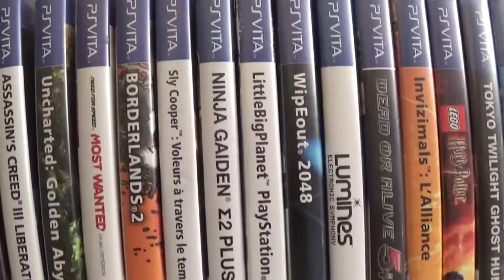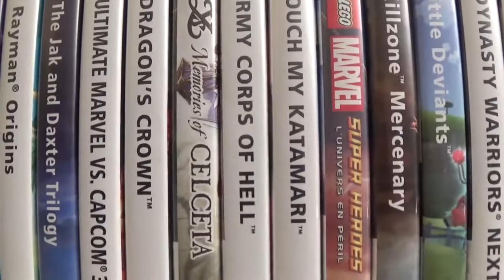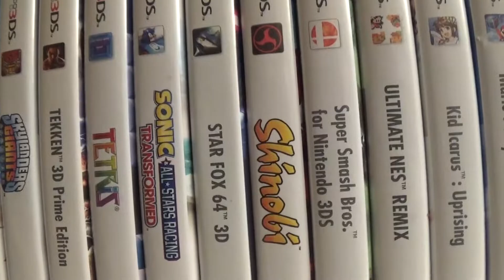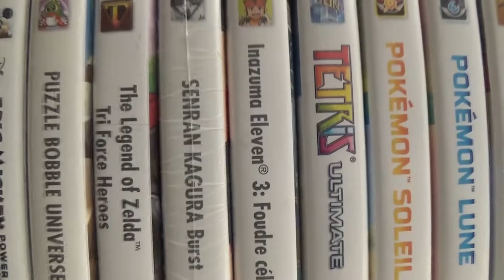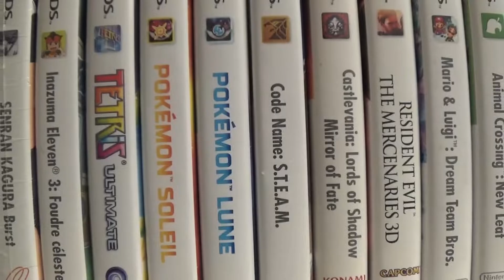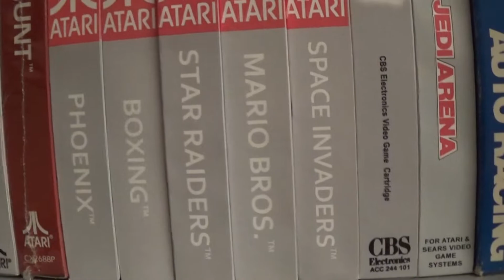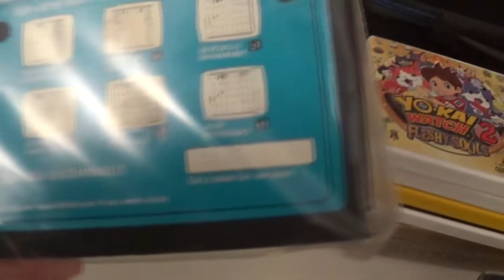Collection Jeux Vidéo 2020 #5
présentation des jeux Vita, N-gage, 3DS et des jeux divers